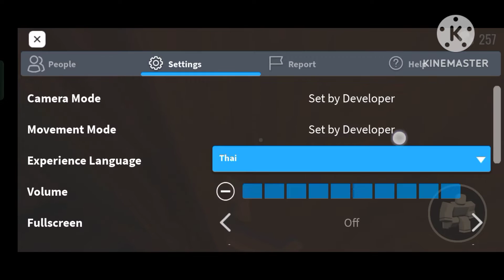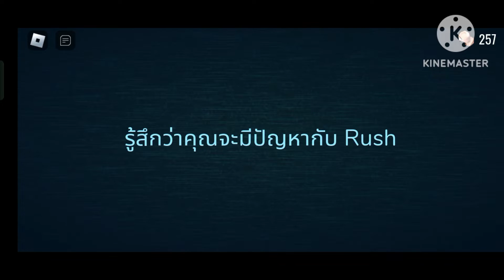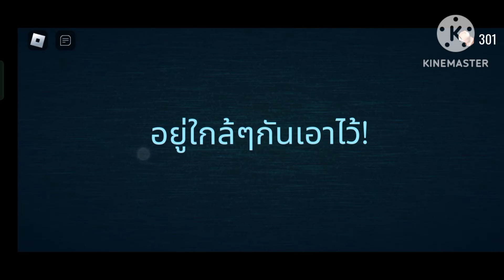หนีผีกับเน็ตช้า |Door|Roblox